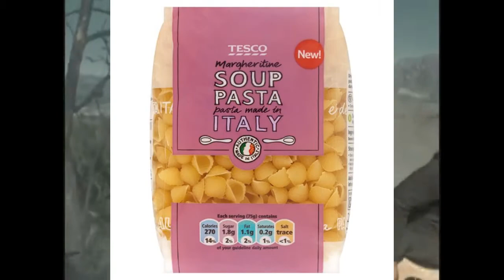{YTP} Sick Puppies Go Down Swinging With A Roach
Because YTPs of songs are clearly funny... This channel is dying faster than my liver... haha